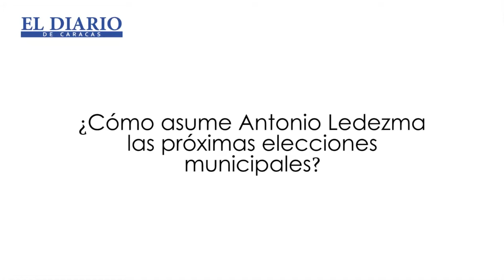Antonio Ledezma: Tenemos la oportunidad de defender la democracia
Antonio Ledezma declara a El Diario de Caracas que las próximas elecciones municipales son una oportunidad para defender la democracia y la descentralización, Ledezma explica que los recursos públicos derivados de los ingresos petroleros y tributos recabados a nivel nacional deben llegar a los pueblos.

Ledezma da prioridad a la gobernabilidad, "...es importante que en Caracas nos demos un gobierno que facilite la coordinación, que pueda impulsar proyectos con una visión compartida de la ciudad".